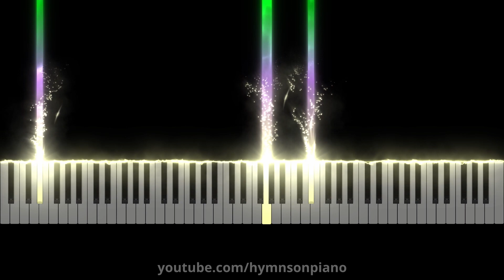At the Cross (Piano Visualilzer)